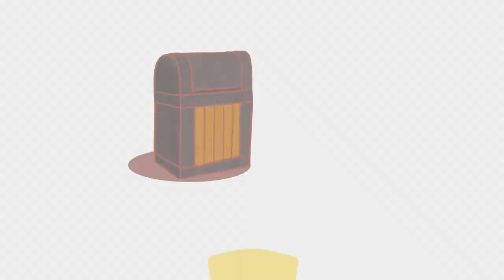【小鳳梨⚇14】社區勞動｜Community labor